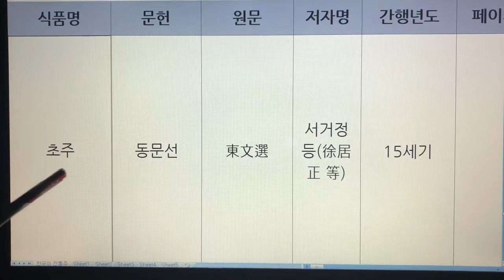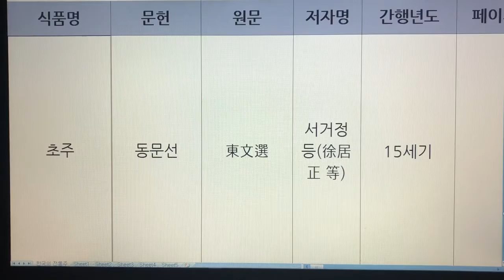한국 전통주(Korean Alcoholic Drinks) 235. 초주 - 동문선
1. 전통술 커버이미지 : Korea Traditional liquor로 표시함.
  2. 이미 묶음 영상으로 올렸던 전통술 제목에는 Korea Traditional Sake로 표기함.
  3. 이번에 올리는 각각의 전통술에 대해서는 Korean Alcoholic Drinks로 표기합니다. 범위가 더 넓은 의미로 한국 알콜음료로 적용했습니다.

- 7인치 이상의 태블릿, 노트북, PC 모니터에서 시청하시길 추천드립니다.